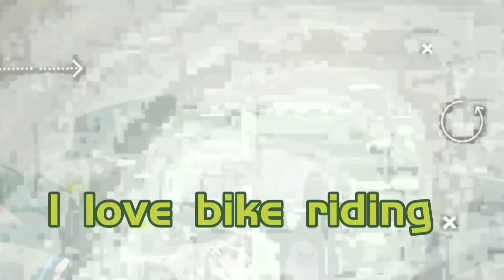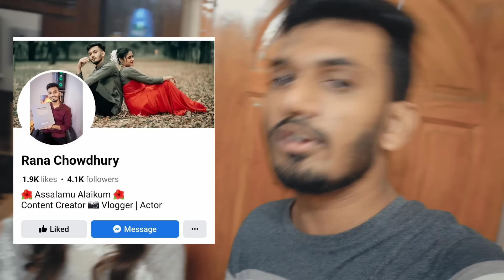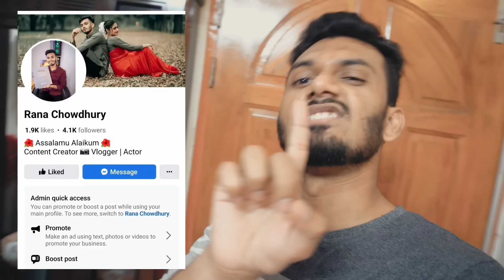সত্যি মেয়েটা কে 🤔 | Rana Chowdhury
Welcome to ' Rana Chowdhury ' Youtube Channel.I am Rana Chowdhury.You will get from my channel some moment of my life.I love to capture my videos.Some time i do travelvlog to share with you.I am a bike rider.I love to ride bike.If you like my videos please subscribe my YouTube channel and press the bell icon.